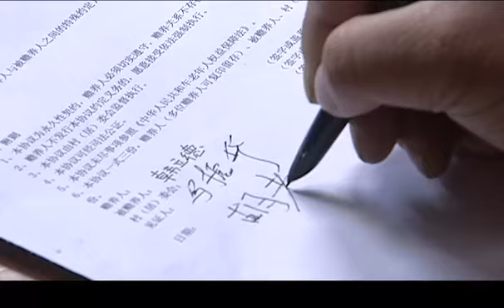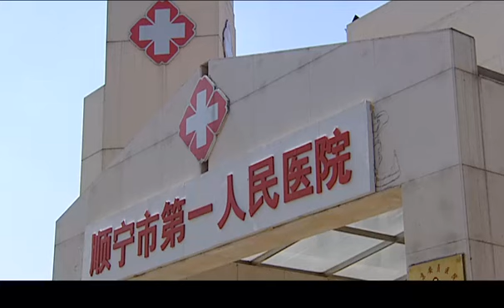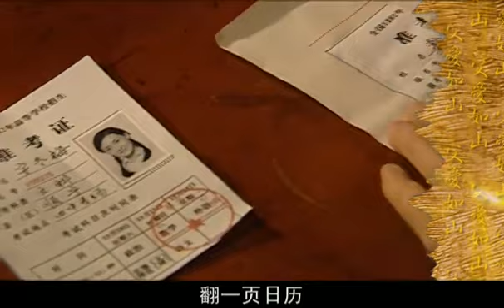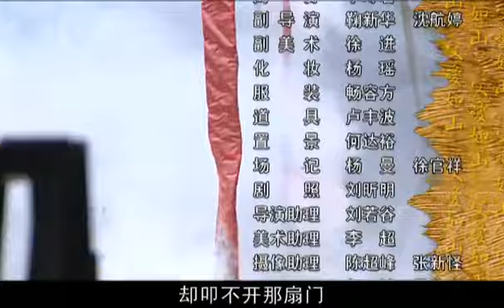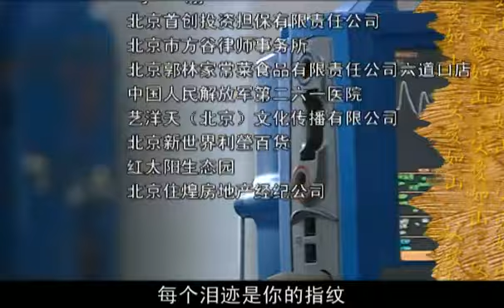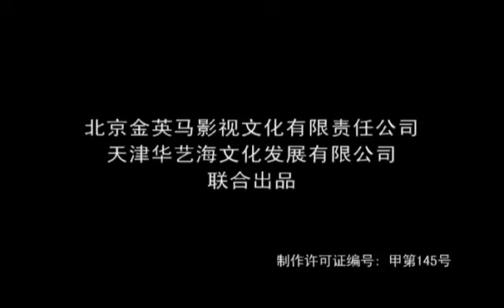父爱如山 12 | Father’s Love Like A Mountain 12 (主演：李雪健，刘莉莉，赵会南，牛莉，陶红，张笛)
【剧情介绍】：《父爱如山》是由黄力加执导，李雪健、陶红、赵会南、牛莉、刘莉莉等人主演。该剧讲述的是一个发生在一对父子之间的曲折情感故事。剧情由父亲给儿子的一巴掌开始，细腻地描述了两代人观念的冲突与情感上的疏远，以及最终亲情的回归。